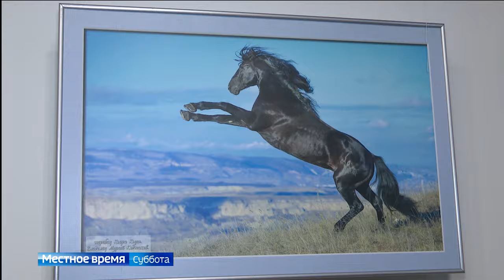В курортном поселке Домбай прошел этнофестиваль «Горы и кони»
«Горы и кони» — в курортном поселке Домбай прошёл этнофестиваль под таким названием. В рамках мероприятия прошла и презентация книги «Шагающие над облаками. Карачаевские лошади сквозь века». Была представлена и фотовыставка известного фотографа Ольги Бабенко «Крылья джигита».